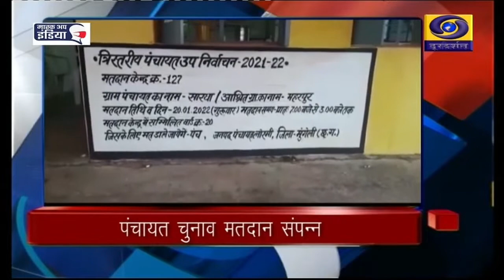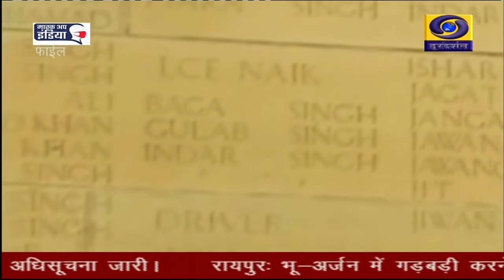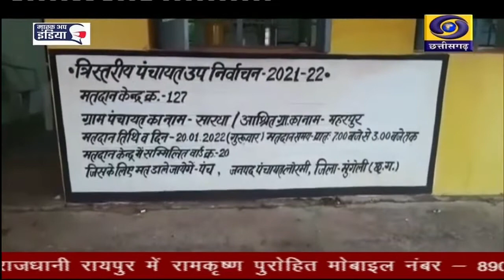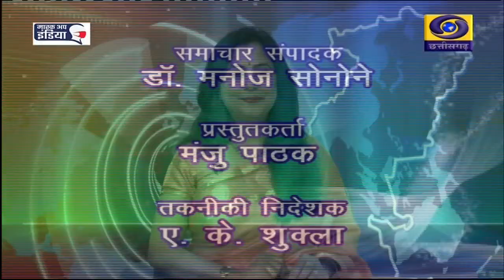DD NEWS CHHATTISGARH ,DATE 21 JAN 2022,TIME 3 00 PM